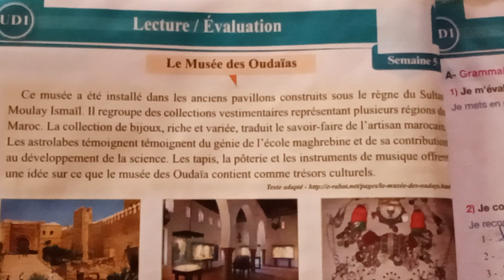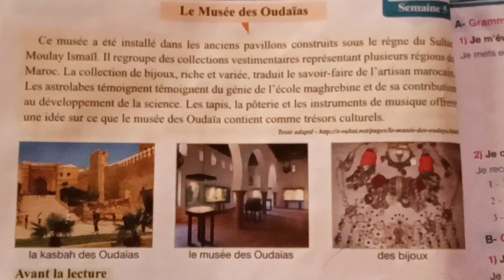Lecture: Le musée des oudaīas 4